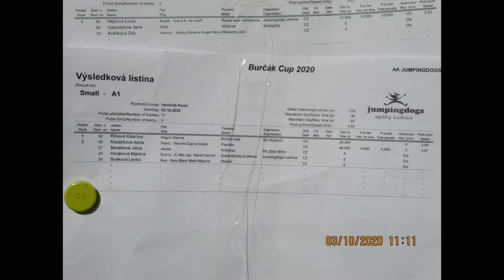Áňa 3 10 2020 Burčákcap